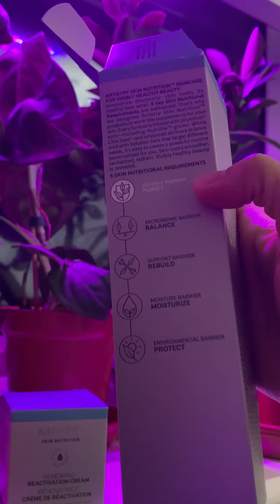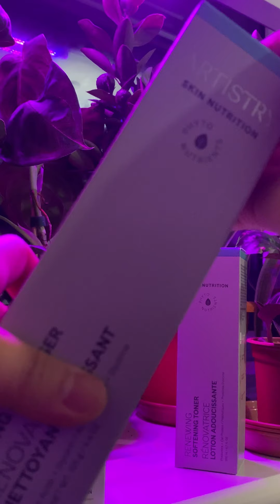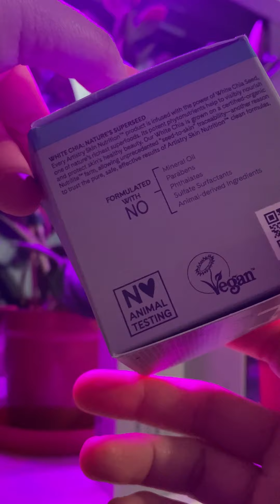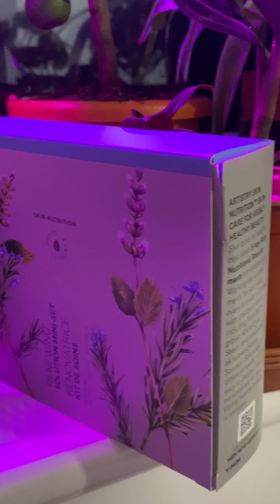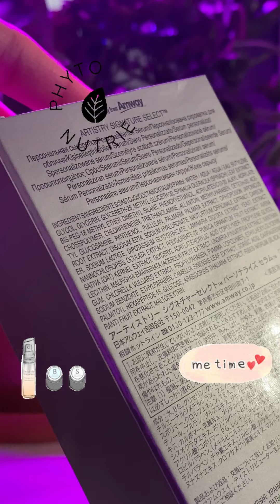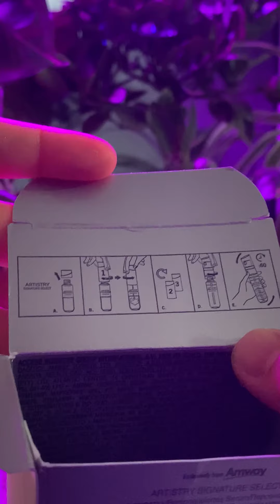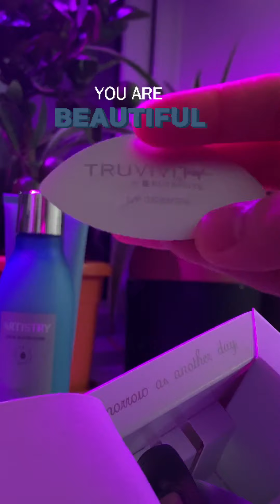ASMR of Artistry’s New Skin Care Line 🧡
What It Does For You
We all want to enjoy radiant, healthy-looking skin wherever we go. This bundle of full-size and travel-size products helps you to repair the appearance of early-to-moderate signs of ageing (including fine lines and wrinkles).

The Artistry Skin Nutrition Renewing Home and Away bundle contains:

1x Artistry Skin Nutrition Renewing Foaming Cleanser (125 g)
1x Artistry Skin Nutrition Renewing Softening Toner (200 ml)
1x Artistry Skin Nutrition Renewing Reactivation Cream (50 g)
1x Artistry Skin Nutrition Renewing Foaming Cleanser (40 g)
1x Artistry Skin Nutrition Renewing Softening Toner (50 ml)
1x Artistry Skin Nutrition Renewing Reactivation Cream (15 g)
Why You Would Like It
Artistry Skin Nutrition skincare products go beyond traditional skincare, working like supplements for skin to reveal beautiful, visibly healthy-looking skin … with no compromises.

The Renewing Solution Home and Away Bundle helps support your skin-renewal goals wherever your life takes you with three core products – Cleanser, Toner and Reactivation Cream. With these products, you can nourish your skin and repair the appearance of early-to-moderate signs of ageing, including fine lines and wrinkles.

Bonus! The bundle creates a great opportunity to gift the travel-size products to friends and loved ones so they can also experience healthy-looking skin.

Artistry™ Clean formulated, meaning NO: Mineral Oil, Parabens or Phthalates
Registered with The Vegan Society and free from all animal-derived ingredients, with no animal testing carried out
Dermatologically tested and allergy tested
Suitable for all skin types, including sensitive skin
Contain phytonutrients grown on our own Nutrilite™ or partner farms, with sustainable farming practices that respect the environment and the farming communities.

Reference: Amway.co.uk